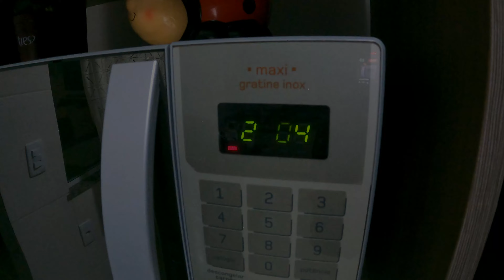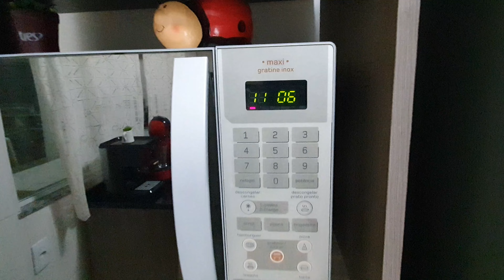DICA DE PRODUTO PARA LIMPEZA, CAMA POSTA, MOP SPRAY E FAXINA!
Caixa Postal:
Cíntia Souza
112420
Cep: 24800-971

CÂMERA USADA NOS VÍDEOS:
Samsung S10+

EDITOR:
Filmora

All Day In Bed - Bang Bang
Don't Waste My Time - Victor Lundberg
Even If the Sky is Falling Down
Faster Car  (Acoustic Version) - Loving Caliber